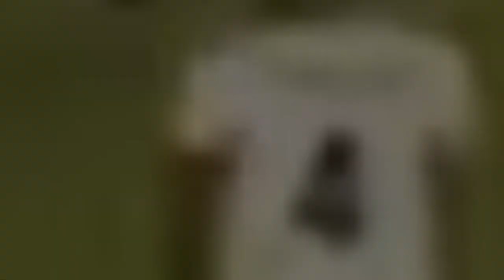FESTA TOTAL NA SEMIFINAL DO CAMPEONATO GOIANO EM UM ESTÁDIO RAIZ - Anápolis F.C x Goiás E.C